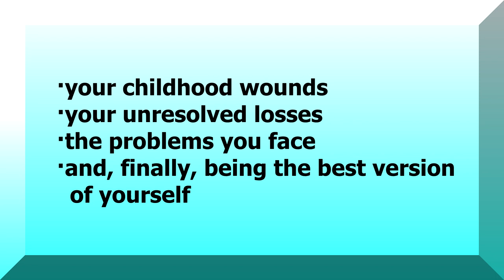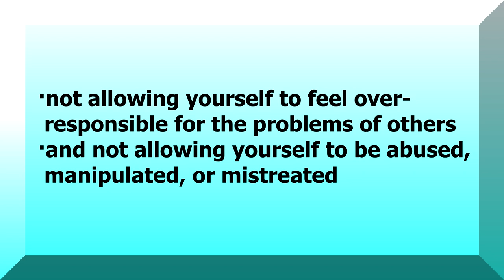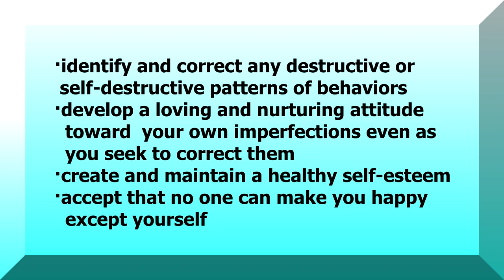Emotional Intelligence: Learning to Accept Personal Responsibility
Counselor Carl explains that learning to accept personal responsibility is an important skill for recovery and emotional intelligence. He then describes what accepting personal responsibility means. And finally, he lists the habits, skills, and attitudes necessary for taking personal responsibility of one’s life. Counselor Carl's straight-forward teaching style makes complex concepts easy to understand. Counselor Carl is a licensed, professional counselor with 22 years of clinical experience both online and face-to-face.